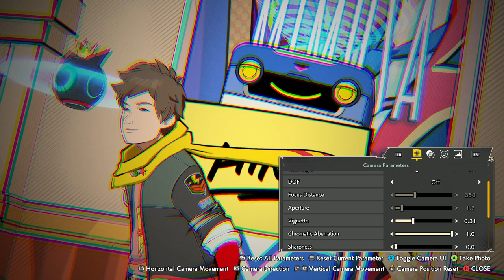Lets Play HiFi Rush - Part 15 - Photo Mode With Smidge?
Just a photo and a love tap before sending our love on their way...